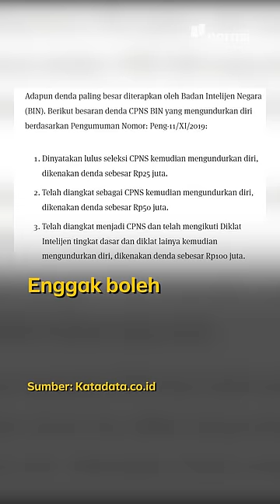105 CPNS Gagal Jadi Menantu Idaman | In My Sotoy Opinion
Ribuan CPNS pilih mundur gara-gara di PHP-in gaji besar sama pemerintah. Penempatan kerja mereka juga dibilang random alias acak tidak menentu.

Kalau kamu diposisi mereka, pilih maju atau mundur?

(Narasi)